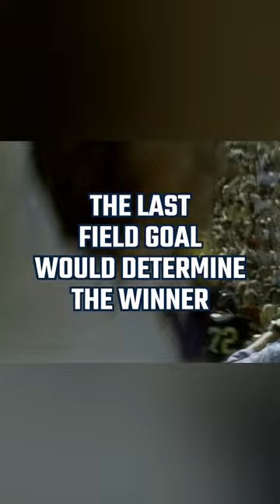Slugfest in Ann Arbor: Michigan vs. Notre Dame 1979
In a tight game against Notre Dame a costly blocked FG at the end seals a 12-10 win for the Fighting Irish.